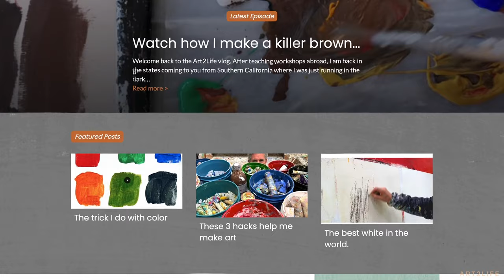Three Big Workshop Takeaways - Nicholas Wilton - The Art2Life Podcast - Episode 108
- After wrapping up two phenomenal Art2Life Destination Workshops, it’s time to dive into my three big takeaways from these creative encounters. Specifically, we’re going to look at the three biggest challenges that came up for our participants. Join me as I share my thoughts around letting go and embracing differences, improving your proportions to improve your work, and breaking out of the need to be practical in your art practice.

Learning to let go and embrace differences [2:54]
The power of proportions [13:30]
Breaking out of practicality [21:22]

RESOURCES MENTIONED